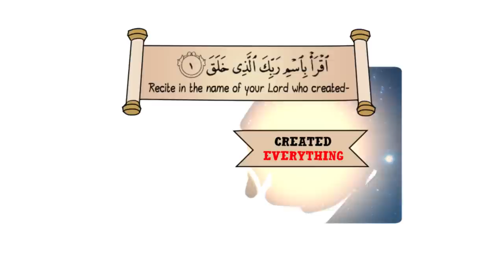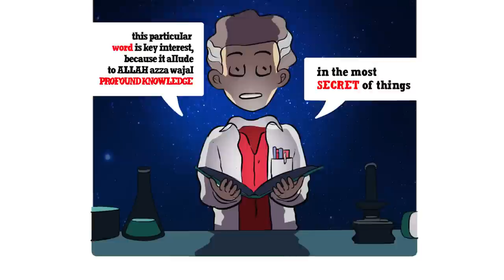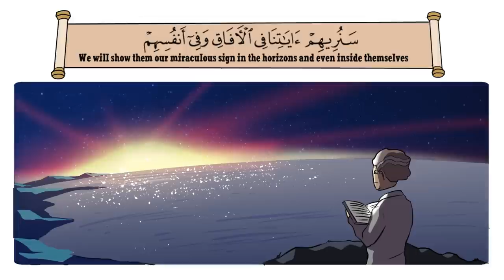Illustrated Lesson from surah Al-Alaq | Nouman Ali Khan | PART 2